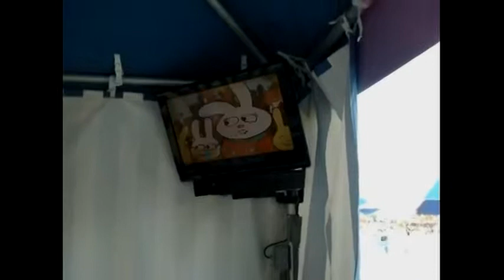Uploaded using the PS3. NO COMPUTERS. Not the best quality, but here is a day / night in Charlotte NC, both at Carowinds and Discovery Place.